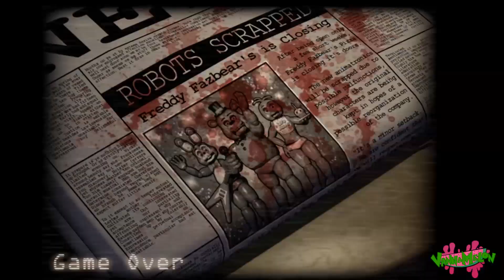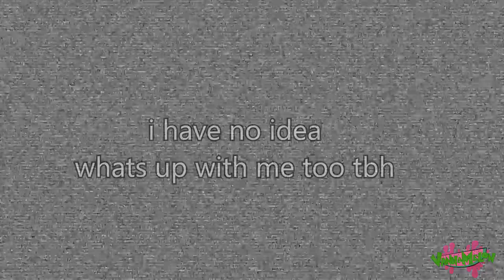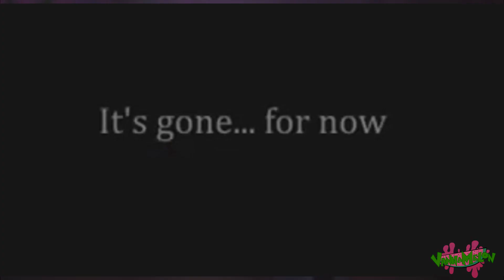Fluttershy plays Five Nights at Candy's (FUNNY COMPILATION!)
GIANT RAT ANIMATRONICS, PENGUINS AND CHEESE TALK!?

Remember when I played this wild game series about two years ago? As we wait for the remastered version.. let's go back and review on the spoopy times.

Hey melonheads and stars! I return back onto Youtube and brushen things up with this funny compilation I made couple days ago. :D Sorry for taking some time and for all of your patience waiting on the next upload. Let's get back into that melony train business and lemme know what new games YOU want me to play!

As always, love you all, and see ya next upload. xoxo

(Any artists that wish to be credited please lemme know so I can add you!)

ABOUT VANNA